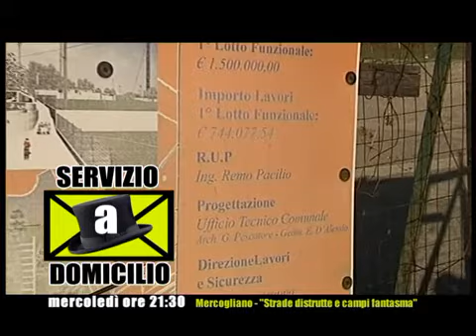Servizio a Domicilio a Mercogliano tra strade dissestate e campi fantasma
Ogni Mercoledì ore 21:30 .Prima Tivvù Ch.213 e 640 del Digitale Terrestre.